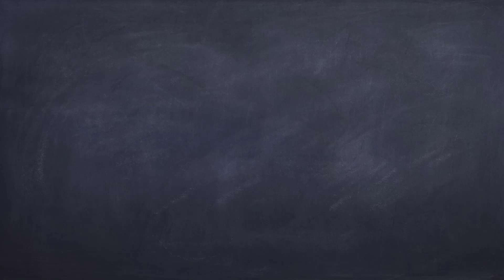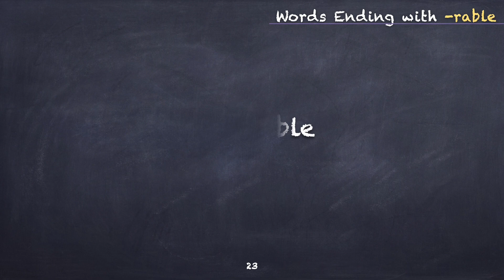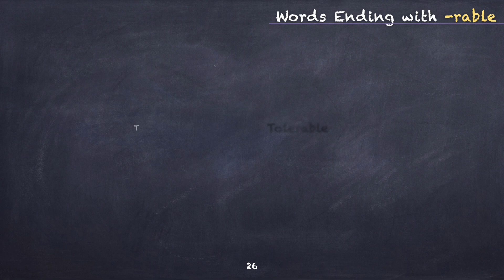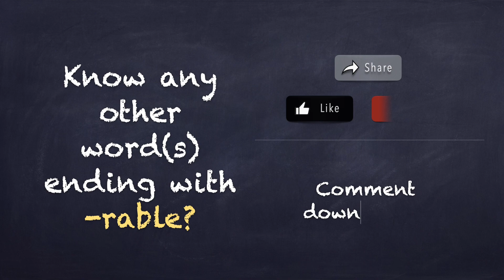Words Ending with -rable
List of words ending with 'rable'. Timestamps are listed below.

Chapters
0:00 - Intro
0:06 - Words Ending with 'rable' (Flashcards)
2:54 - Words Ending with 'rable' (List)

Thank you for viewing my composition.